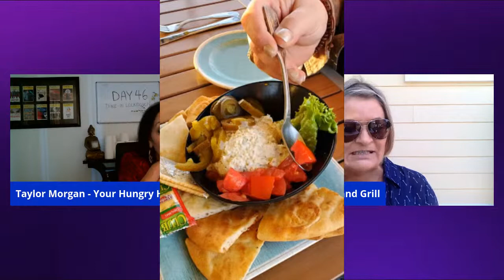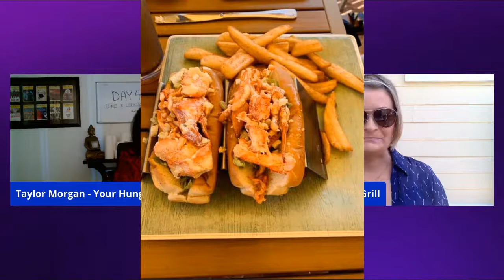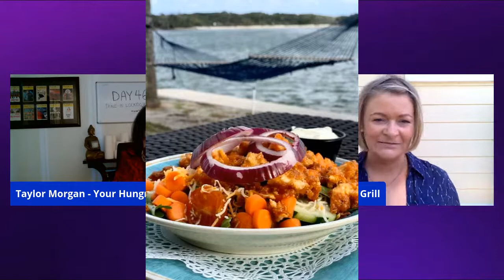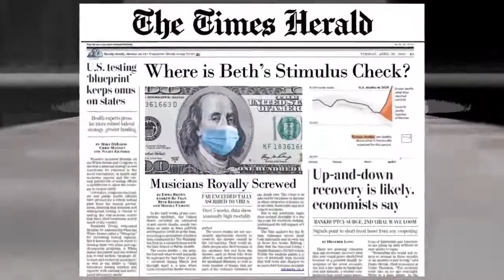Tayste Local with Taylor Morgan - Episode 3 - FULL EPISODE - May 5, 2020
May 5, 2020 - On this episode of Tayste Local TV,  we chat with Chef Luca Fontanarosa at Corleone Ristorante Italiano in Port St. Lucie, who re-opened for dine-in on May 4th, as well as Ryan Witkowski & Casey Hays at Blue Pointe Bar & Grill in Tequesta, an all-outdoor venue that also re-opened, which is basically the only place anywhere near PB County where you can enjoy live music again.

Additionally, it's our Cinco de Mayo show so we'll check in with Scott Frielich, co-owner of Papichulo Tacos in Jupiter/Tequesta - who was supposed to open their second location in Royal Palm when the Coronavirus hit. He's also the Vice President of the Subculture Restaurant Group (Kapow, Dada, Dubliner, Hullabaloo, Howley's...) and we'll find out about the incredible humanitarian efforts they've been undertaking since Day 1 of the crisis.

Our musical guests are South Florida residents, Beth Cohen & Jon Curtis Rose with a HILARIOUS original song called "Stimulus Check". If you haven't received yours yet (or even if you have), I promise you laughs. She's a powerhouse entertainer and musician who is currently in the band "Boston" and has toured with Barry Gibb, Jon Secada and many others - and he (in addition to having a serial killer name) is an extremely talented pianist, associate conductor for national tours of Billy Elliot, Book of Mormon, Jersey Boys and more - and all around funny guy.